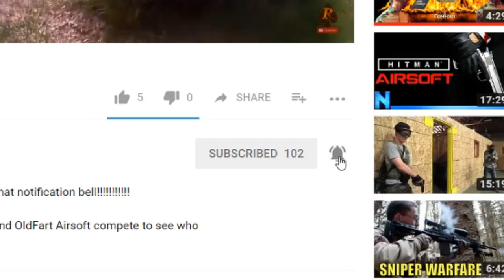Akaso V50 pro Action Video- Super short review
Welcome Back to another Gameplay Video:
Today I premier my Akaso V50 pro. No long drawn out videos here. Just some quick action for you to see what it can do.